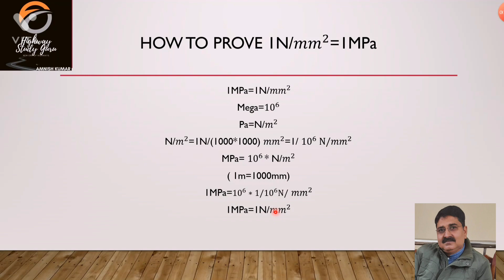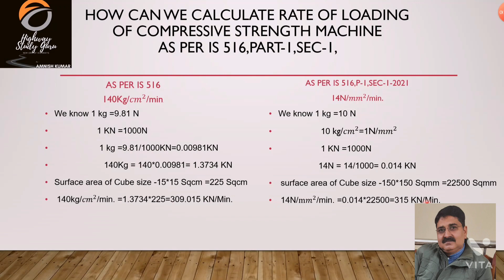How to prove 1N/mm²=1MPa | How can we calculate rate of loading of compressive strength machine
In this video we will see how to prove 1N/mm²=1MPa and also how can we calculate the rate of loading of Compressive Strength Machine as per IS 516